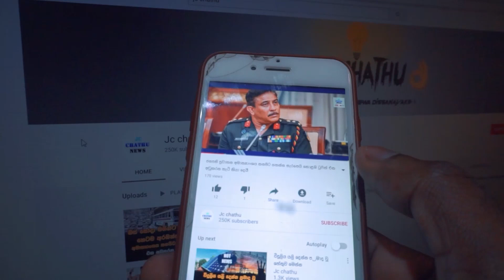රට වසා දැමීම ගැන, අගමැති මහින්ද, අද පස්වරුවේ කියූ දේ මෙන්න